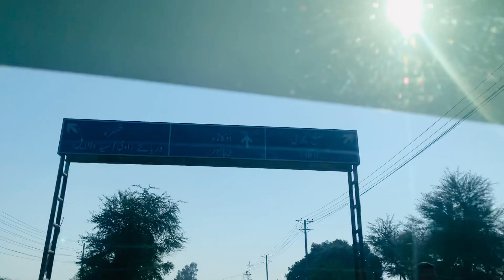Aj ka din bht Yadgar tha😍Naqvi vlogs